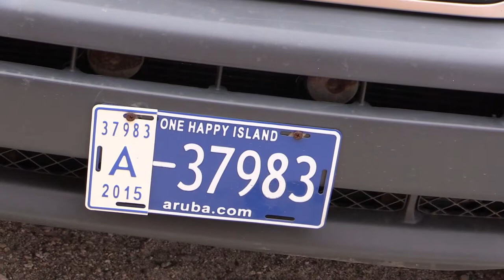Caribbean | Lesser Antilles | Aruba (One Happy Island)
Our first port of call on the Carnival Glory, Southern Caribbean cruise itinerary.

Initially I wasn't looking forward to this port as judging by the shore excursions available, there was not really alot on offer, which made me think that it was going to be one of the 'not so good' ports. We were in port for a 12 hours which was quite a long stay, probably because of the next port being on the island of Bonaire which is one of the neighbouring islands in the Lesser Antilles.

We decided to not to book any of the ship excursions and just did our own thing in the port since the streetcar into to town is free. It's not really necessary but more a fun novelty that is a result of the Dutch influence on the island.

While we were in Oranjestad some of the back streets appeared to be run down at first, but it became apparent that a lot of urban gentrification was taking place as the streetcars were quite new along with alot of refurbished shops, some belonging to some high end brands in fashion.

On the subject of fashion the Renaissance Mall is full of designer brands- though you'll need a healthy source of cash if you really want to buy the nice things! There is a water taxi service between the Mall and the marina where there were one or two high end superyachts berthed up.

Downtown Oranjestad was very relaxing to walk around and there are numerous bars and restaurants all over to suit everyone's tastes. We spent quite alot of time at Gelatissimo Bistro (Outside of the Renaissance Mall entrance on 1 Havenstraat. We sat in the outside bar area which is in the middle of a court yard- and luckily timed our visit for the start of happy hour- the food and drinks were great, and it was just nice to sit down, relax and watch the world go by with a nice cocktail(s) in your hand!

I think given more time i.e a longer stay of a week in Aruba there would be much more to see as I could see on a map of the island when I got home. I think I'd definetely go back.